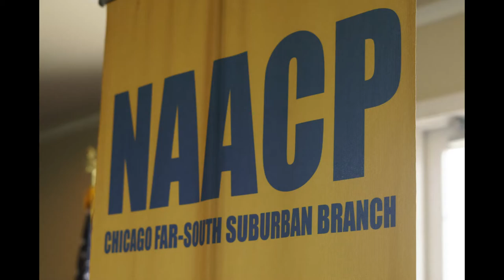NAACP CFSSB Freedom Fund Pictures 2022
NAACP Chicago Far South Suburban Branch had its Freedom Fund on June 12th at the Glen Woodie Gold Course.